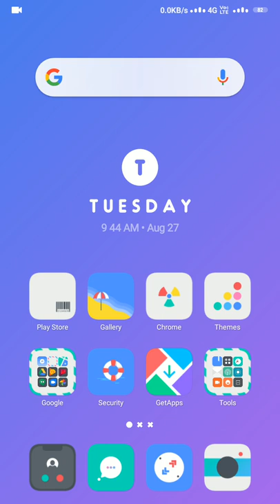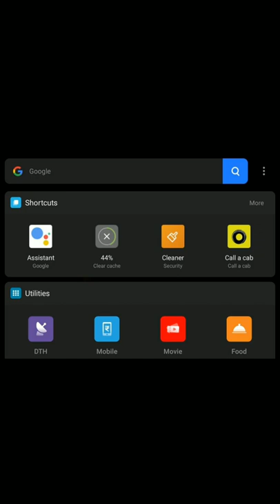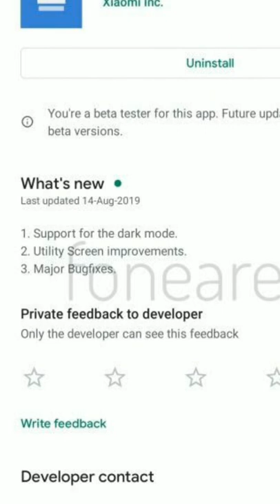MIUI 11 Dark App Vault with New Advanced Security Tool leak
MIUI 11 Dark App Vault with New Advanced Security Tool leak || Miui 11 || Miui 11 new Dark App Vault || Miui 11 new advanced security tool || Miui 11 release date || Miui 11 launch date || Miui 11 release date in india ||